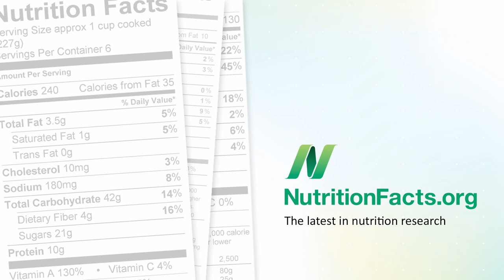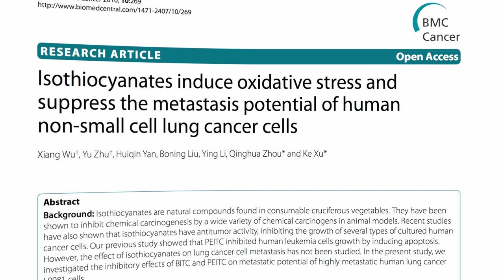Lung Cancer Metastases and Broccoli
DESCRIPTION: The anti-proliferative effects of cruciferous vegetable phytonutrients may decrease the metastatic potential of lung cancer, the number one cancer killer of women. Have a question about this video? and I'll try to answer it! This video is the tenth in a series on the latest research on cruciferous vegetables. There were two on kale, Kale and the Immune System and Smoking Versus Kale Juice One on DNA protection (DNA Protection from Broccoli two on breast cancer (Broccoli Versus Breast Cancer Stem Cells and Sulforaphane: From Broccoli to Breast two on upper safety limits (Liver Toxicity Due to Broccoli Juice and How Much Broccoli Is Too Much? ), one on detoxing (The Best Detox and yesterday's video-of-the-day, Sometimes the Enzyme Myth Is True on maximizing the production and absorption of sulforaphane, one of the key phytonutrients. There are past videos on greens and hundreds of other videos on more than a thousand subjects Note that the paper I talk about in this video is open access, meaning you can download it for free by clicking on the link above in the Sources Cited section.

Image Credit: Fir0002 via Wikimedia commons, TobaccoDocuments.org, and Health Canada.